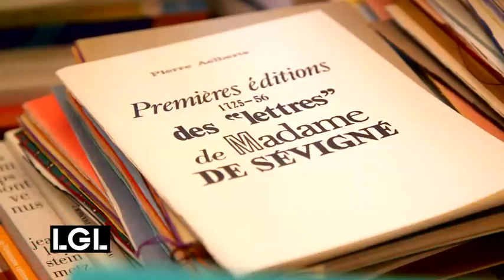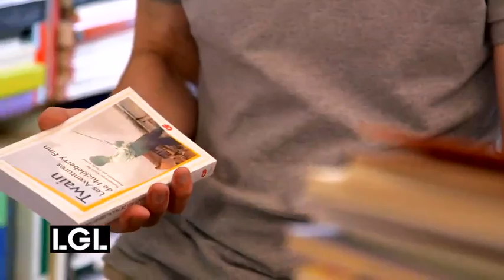N°241 - Jeudi 3 septembre 2015 - Librairie André Leto à Mons (Belgique)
Cette semaine nous avons poussé la porte de la Librairie André Leto à Mons.